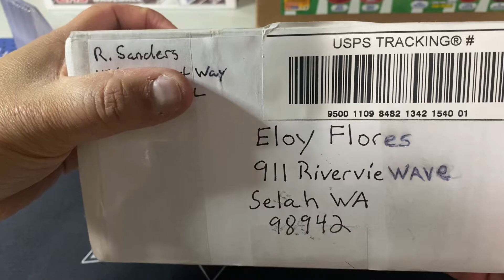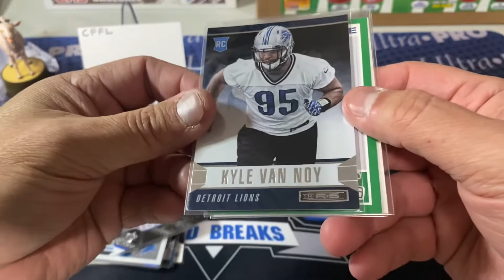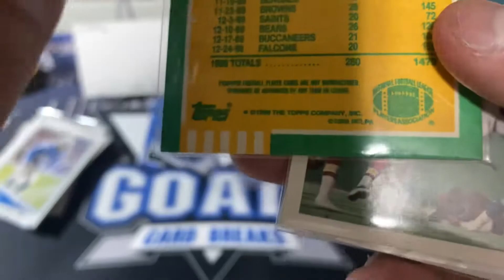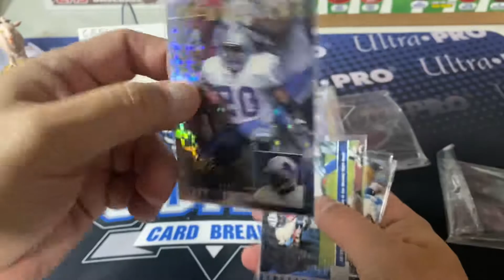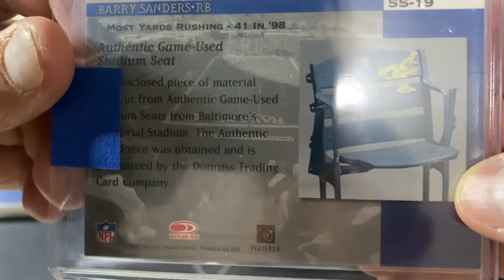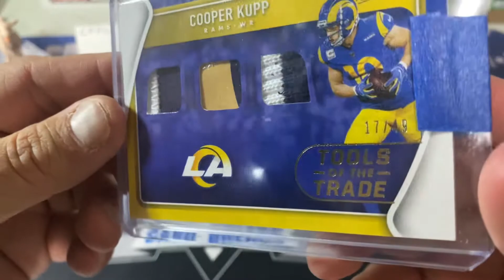CFFL Secret Santa 2021! Much ❤️ 🎅